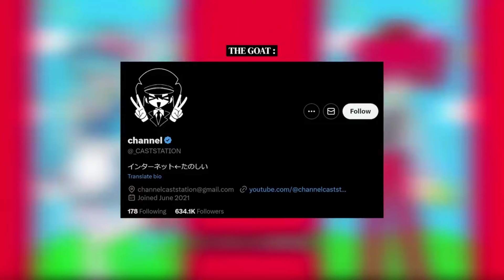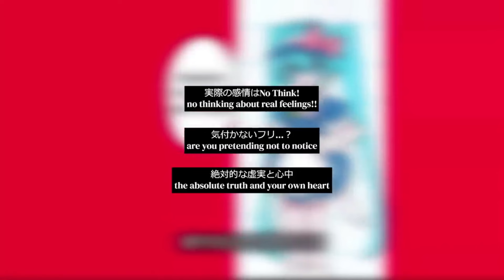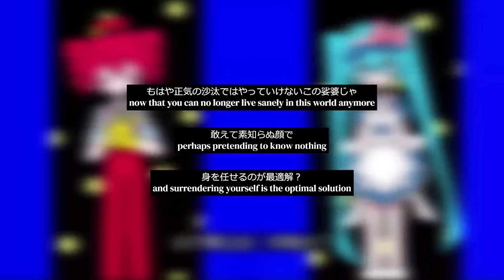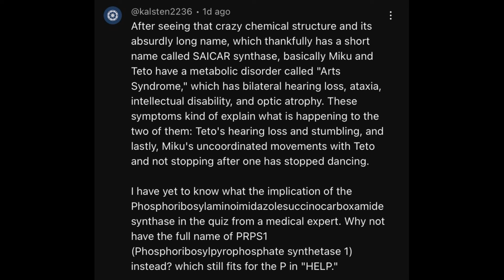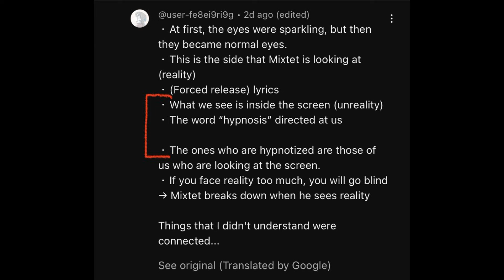PESAN SERAM DI BALIK LAGU MESMERIZER!!! SUMPAH INI GILA BANGET!!!